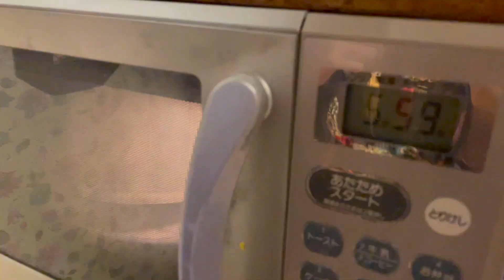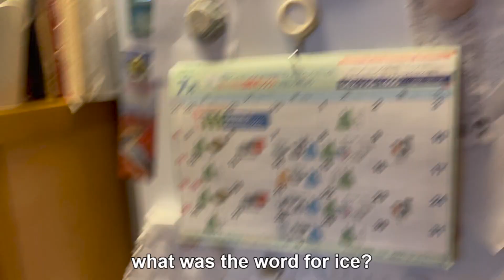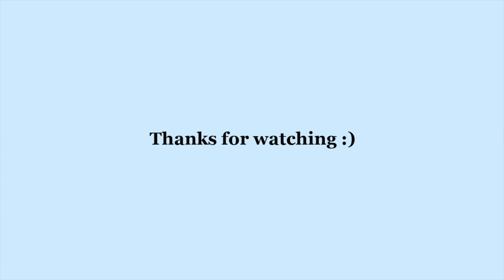I tried ARROZ CON LECHE for the first time!🇨🇴🇲🇽 || a Spanish/English bilingual vlog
I'm Japanese and sweet rice is a bit weird for me. but I tried arroz con leche for the first time!!!
Thank you to my friend Honoka for making it for us!💞🇨🇴

I hope you have a blessed day/night :)